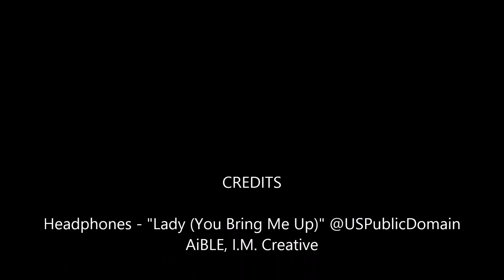Headphones - "Lady (You Bring Me Up)" @USPublicDomain AiBLE, I.M. Creative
Photographs courtesy of US Public Domain and Emitis

Modeling Agency - Emitis

Music used with permission in YouTube and similar
settings with tangible/intangible benefits for singer
and record label(s).